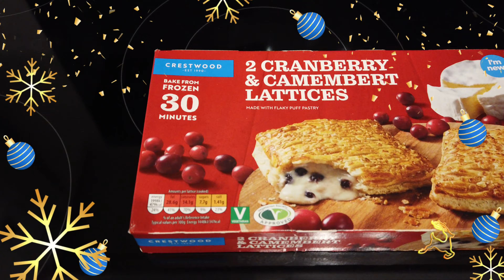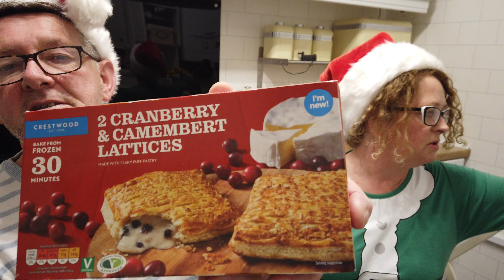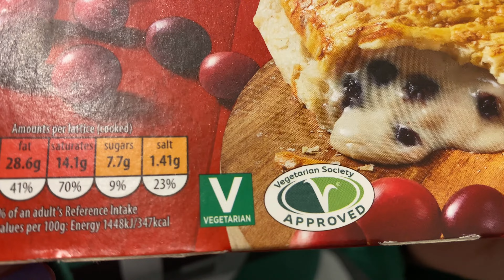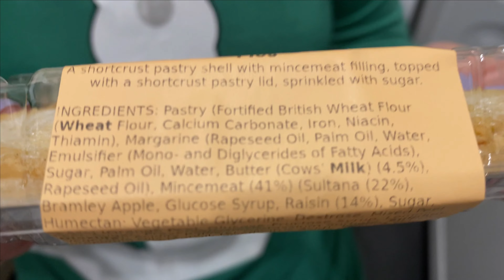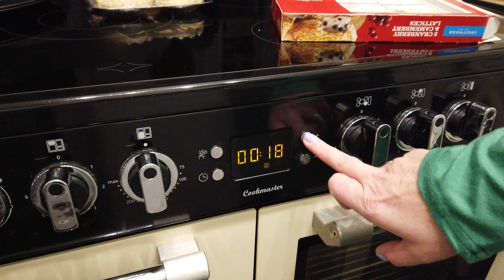ALDI Cranberry & Camembert Lattices and Sainsburys Mince Pies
Another delicious food review and this time it comes from Aldi and Sainsburys, and they are a treat, follow our channel for more good food reviews in 2022.